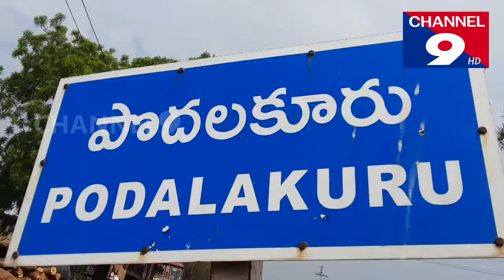రసాభాసగా జరిగిన ఆంధ్రప్రదేశ్ ఎన్నికలు @ channel9hd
రసాభాష గా జరిగిన ఆంధ్రప్రదేశ్ ఎన్నికలు @ channel9hd